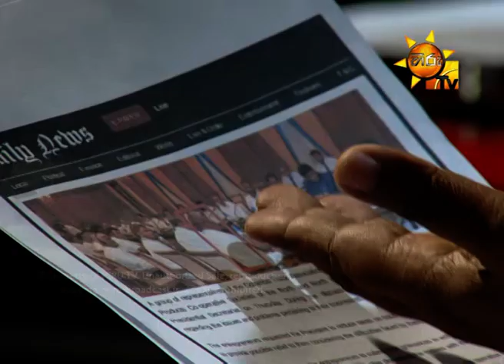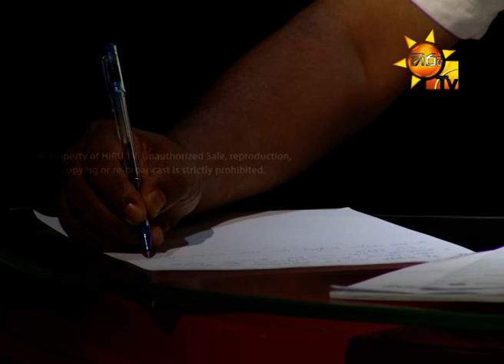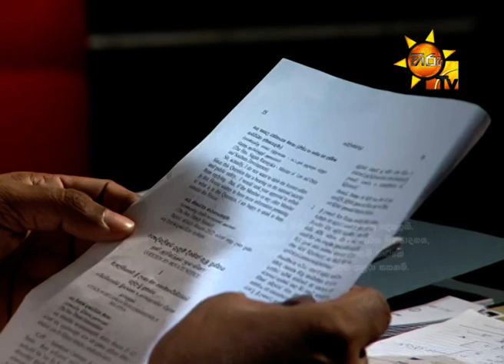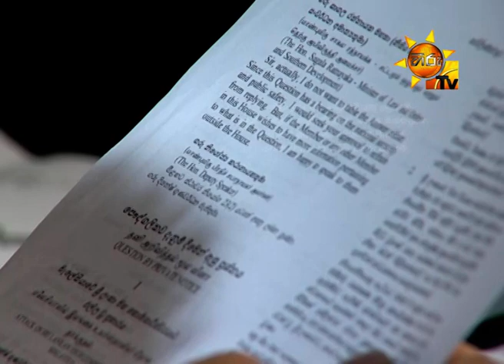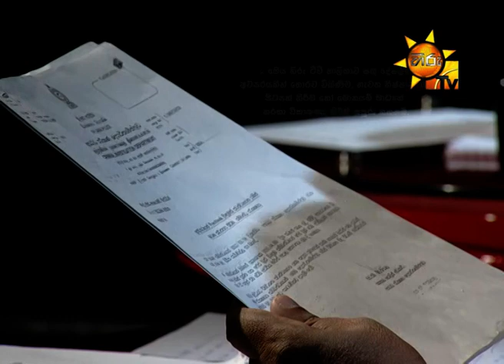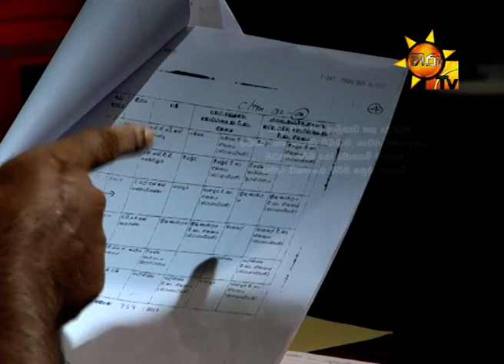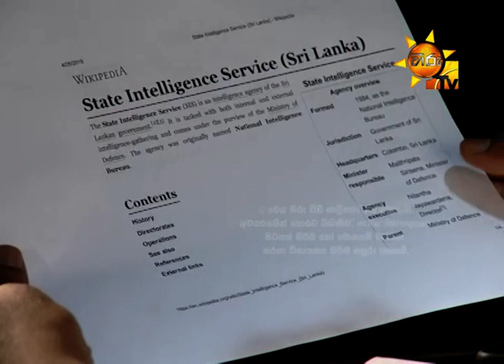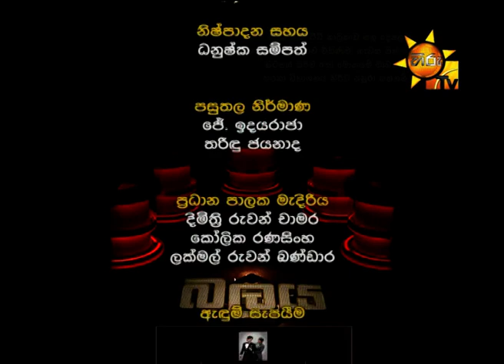Hiru TV Balaya | EP 290 | 2019-04-25